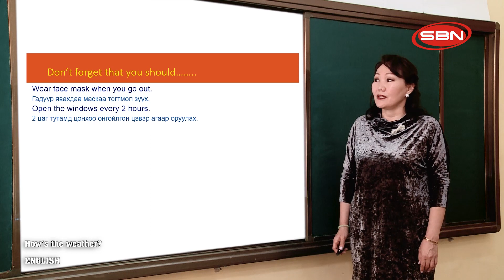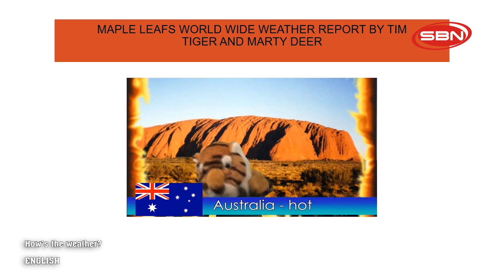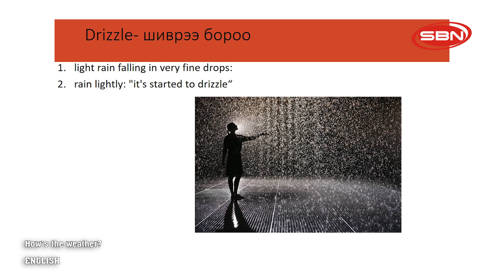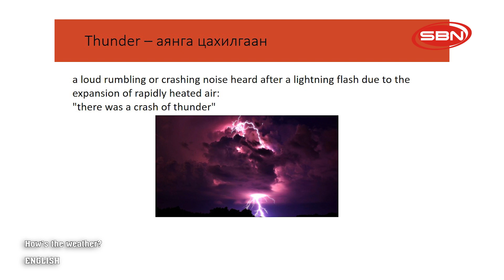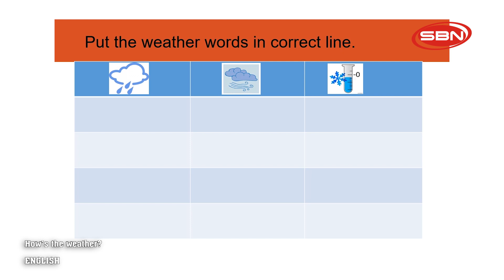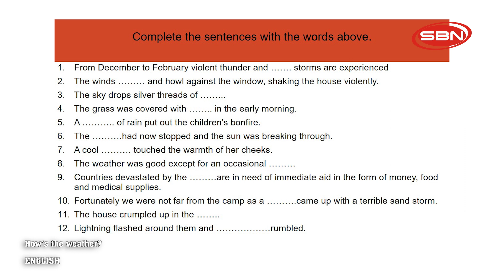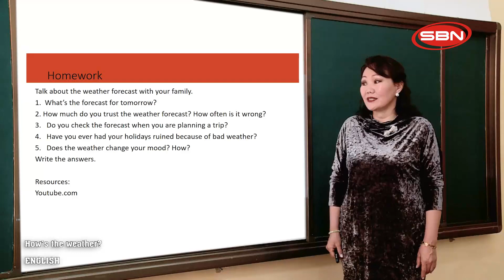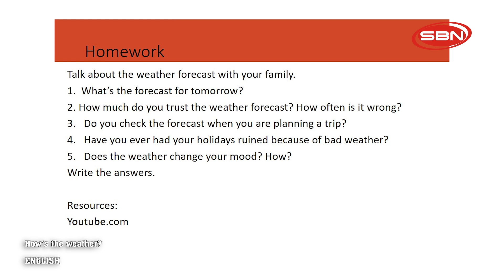2020/04/02 АНГЛИ ХЭЛ - How's the weather?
2020/04/02 ЕБС-ийн 10-р ангийн ТЕЛЕ хичээл:
АНГЛИ ХЭЛ - How's the weather?
Teacher: R.BOLORMAA
SBN телевиз ©️ Олон нийтийн сүлжээ ⬇️